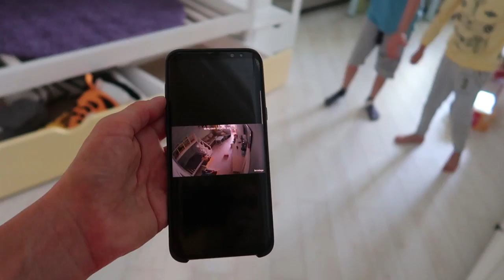VLOG: Как рука? / Двухэтажная кровать!